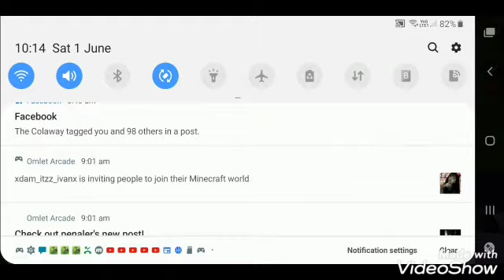Beating the odds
Hey guys i know from the last video my intro i was not joking it will be my intro